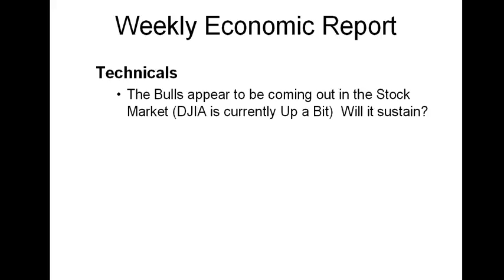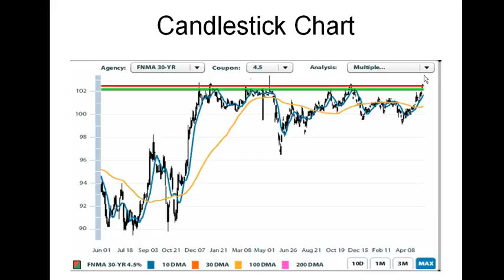Daily Market Report May 21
No News today, but residing more on some Technicals.  The Stock Market started off a little slow, but the Bulls seemed to have come out and rake in some profit, as many of the stocks were badly beaten over the past week or two.  As a result, it's pulling money out of the Bond Market and worsening mortgage rates.  The Bond Market had closed at it's High for the day, but this Morning it started much higher, creating a gap.  The Bond Market is down so far for the Day, but still a little bit above yesterday's close.  So, mortgage interest rates should (pending the Lender's pricing) be either the same as yesterday's pricing (by end of the day), or slightly better.  Check out the video and you'll see some interesting patterns that are developing on the Bond Market.  With the Crisis in the EU and possible signs of the US' Economy not being able to sustain itself, then you have to wonder if we'll have these low home loan rates for a longer period when most projected them to go up after the Fed's Purchase Program ended in March.  Something to watch.